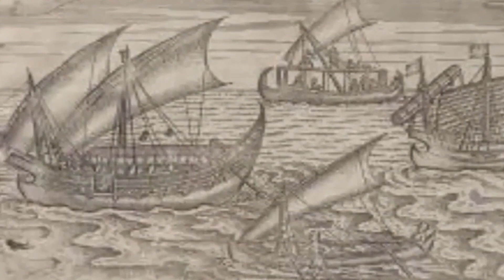Menguak Sejatinya Awal Mula Perselisihan Jawa dan Sunda pada Perang Bubat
Perang Bubat tahun 1357 Masehi melibatkan Kemaharajaan Majapahit era Hayam Wuruk dan Gajah Mada melawan Kerajaan Sunda (Galuh) di bawah pemerintahan Prabu Linggabuana. Perang ini menyimpan banyak sejarah, mulai dari penyebab hingga dampaknya di kemudian hari. Menurut Kakawin Nagarakertagama, Kerajaan Majapahit telah menguasai daerah Sumatera, Semenanjung Malaya, Kalimantan, Sulawesi, Kepulauan Nusa Tenggara, Maluku, Papua, dan sebagian Kepulauan Filipina di masa kepemimpinan Hayam Wuruk (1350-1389).

Ada satu wilayah yang belum bisa dikuasai oleh Majapahit, yaitu Kerajaan Sunda. Kendati Kerajaan Sunda sama-sama berada di pulau Jawa. Gajah Mada justru melihat kondisi dengan pandangan lain. Ia menilai bahwa inilah saatnya untuk menaklukkan Sunda. Gajah Mada masih bersikeras dengan Sumpah Amukti Palapa untuk menaklukkan seluruh wilayah Nusantara di bawah naungan Imperium Majapahit.